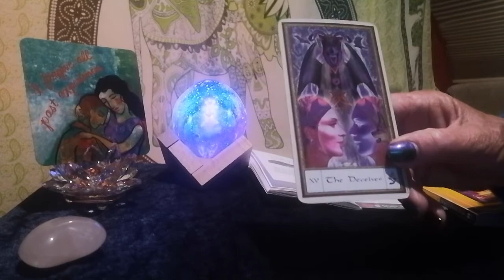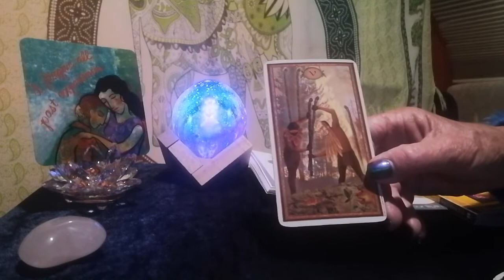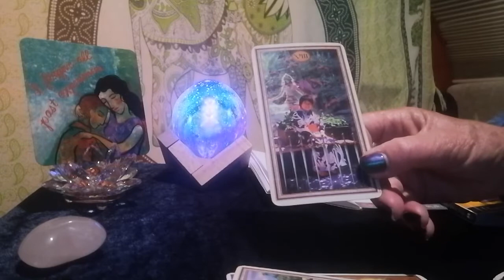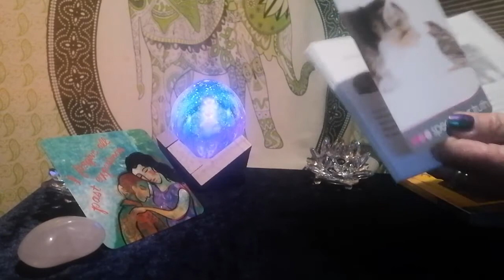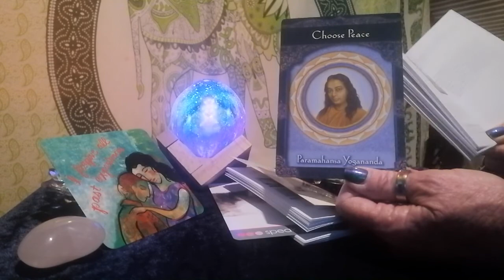TAROT READING - MIDWEEK PICK ME Up August 26th - FOLLOW YOUR INTUITION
Follow your own intuition to work out the truth